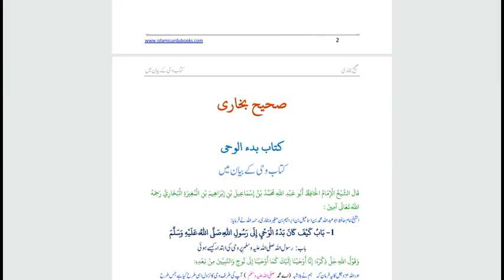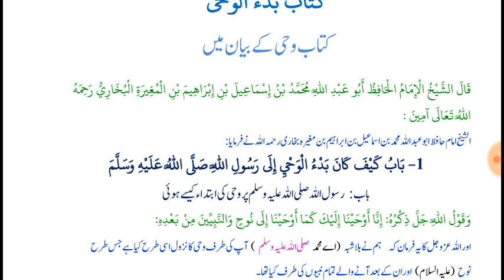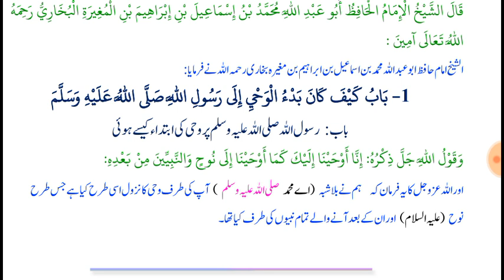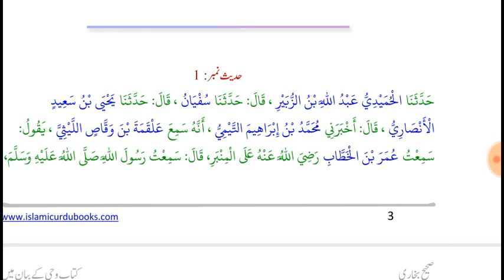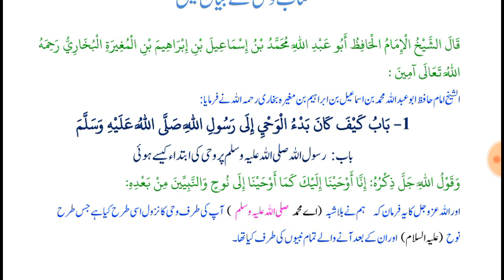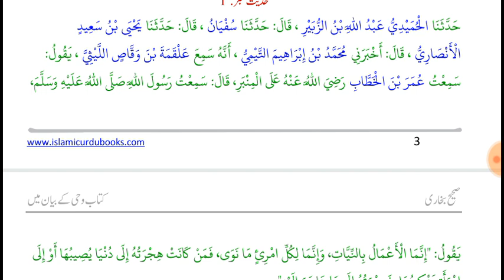Class 1 of Jabeen in Urdu for Learning Islam in the light of Quran and Ahadiths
Sahih Bukhari Book 1
Learn Islam and Arabic Online